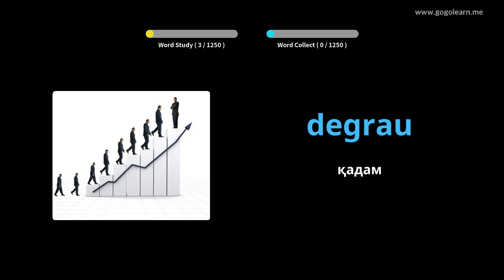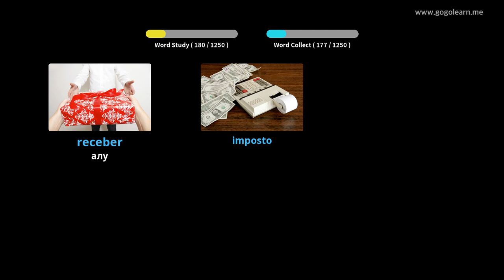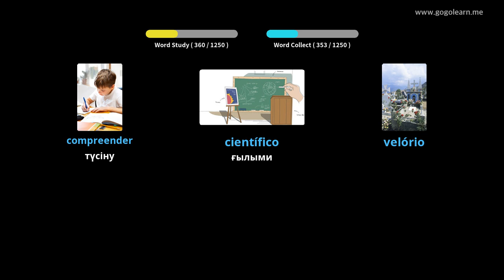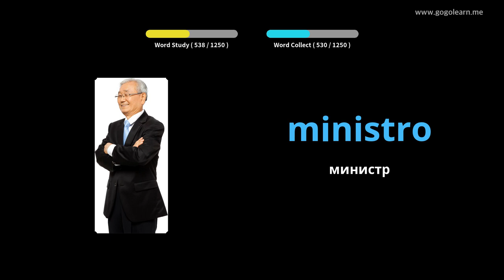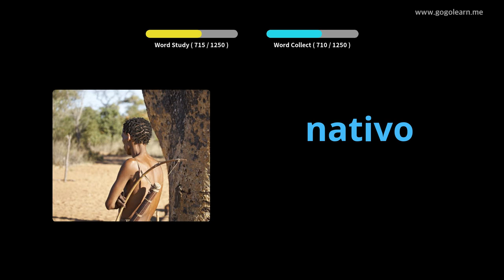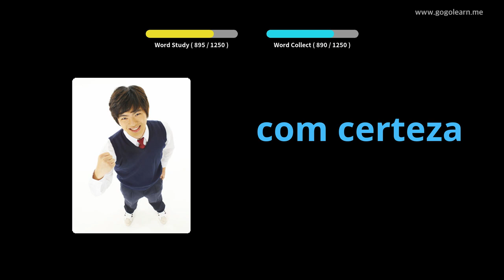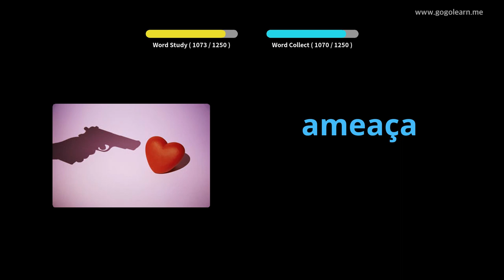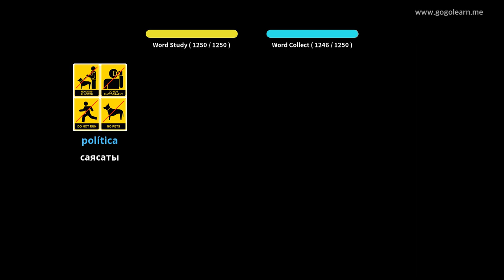Португал тілінің сөздік қорының студенті | Golearn